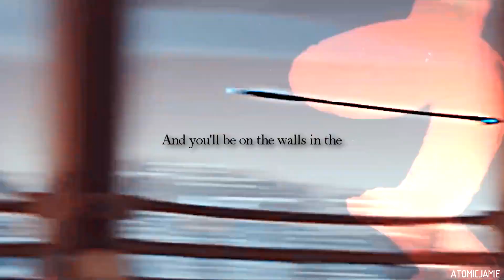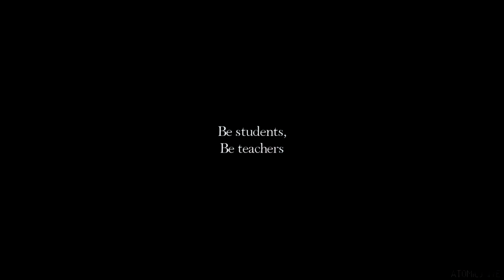¤| 𝑀𝑢𝑙𝑡𝑖𝑓𝑎𝑛𝑑𝑜𝑚 - Hall Of Fame |¤ -〖COLLAB with Atomicjamie〗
My COLLAB-Partner

I'm so glad we managed to create this masterpiece ma Queen.
Your parts are beautiful. I wish I had this coloring XoX.